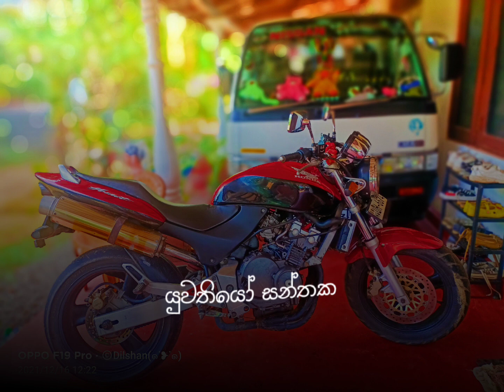ලස්සනයි නෙද එයලා දෙන්නා😍😍